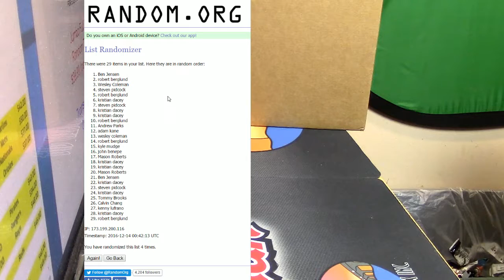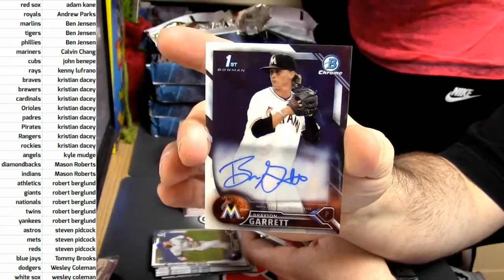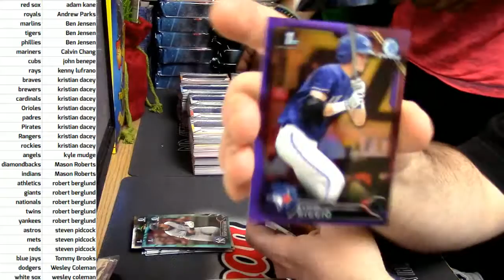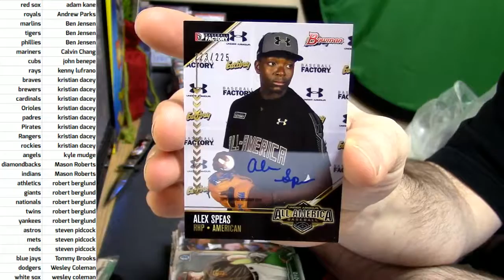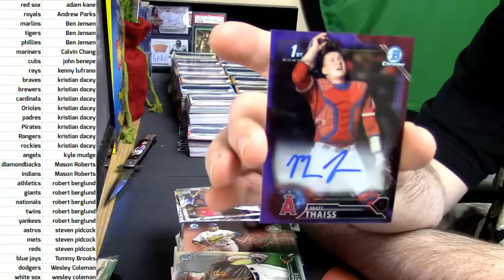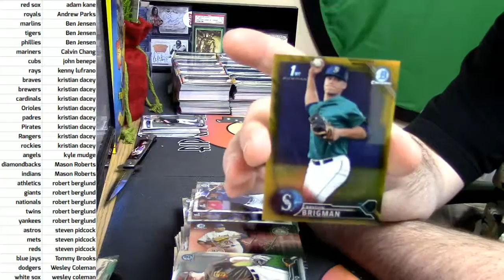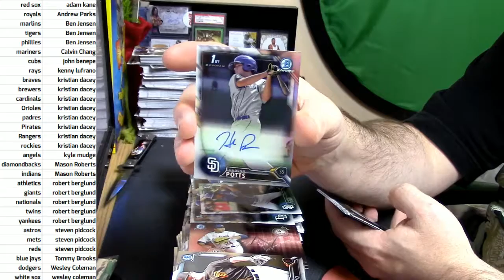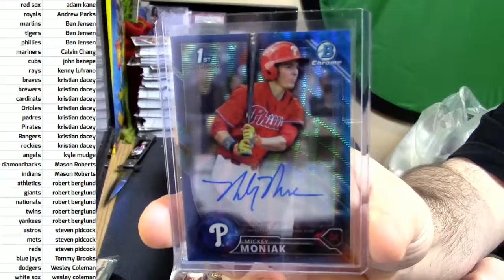12 13 2016 2016 bowman draft super jumbo full case #2